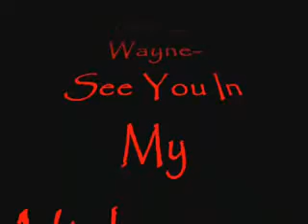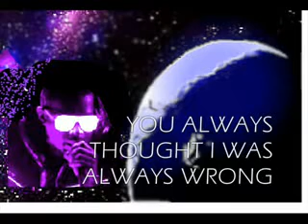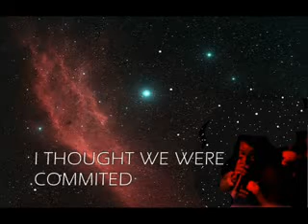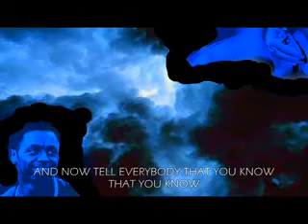Kanye West ft Lil Wayne - See you in my nightmares